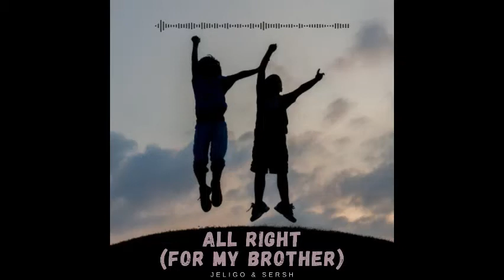Jeligo & Sersh - All Right (For My Brother)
Hello friends, I hope and you like my new track.